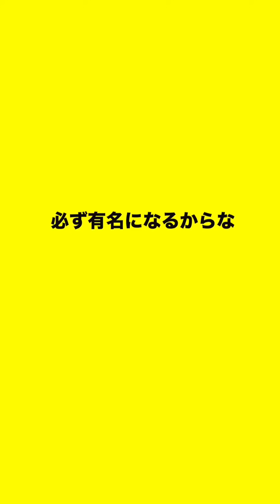【55 学校幽閉編】実は天才高校生